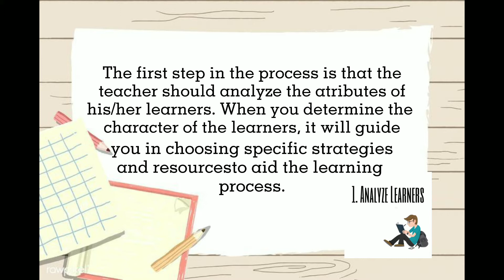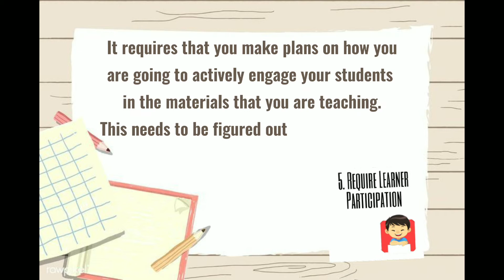DIGITAL STORY - ASSURE MODEL